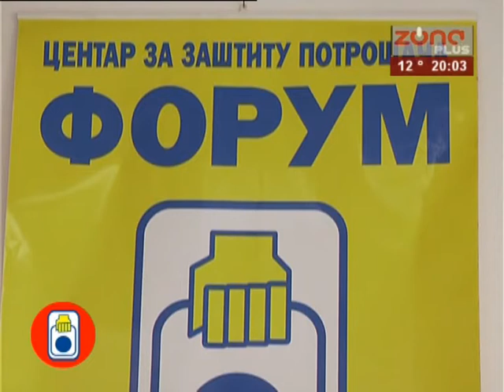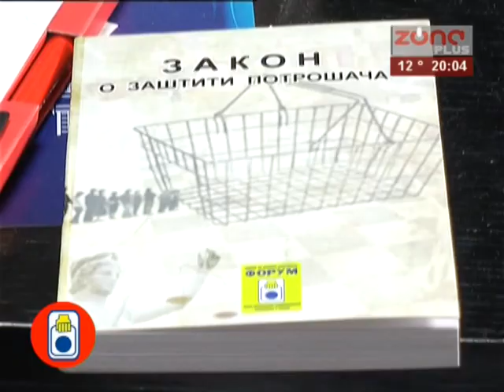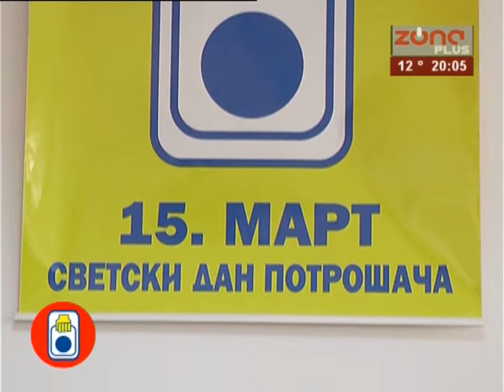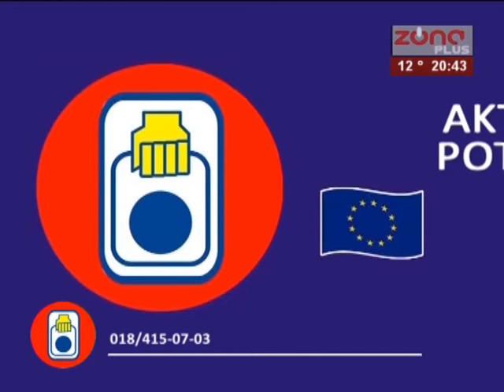AKTIVNI POTROŠAČ 29.03.2016.